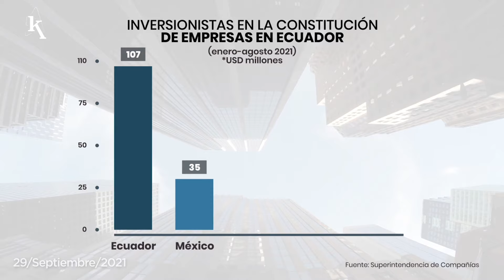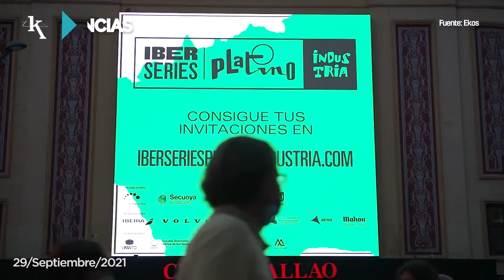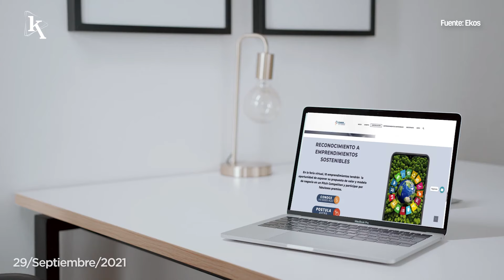La inversión en la constitución de empresas ascendió a USD 151 millones en Ecuador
En EkosToday - Miércoles, 29 de septiembre de 2021.

00:05 La inversión en la constitución de empresas ascendió a USD 151 millones.
00:35 Clínica SOM destaca por ser líder en el manejo de la obesidad y sobrepeso.
00:55 La mayor cita internacional de la industria audiovisual arrancó ayer.
01:10 El empresario, Juan José Vilaseca, es el líder destacado de la semana.
01:40 Cómo ser parte del ranking de emprendimientos sostenibles de Ecuador.